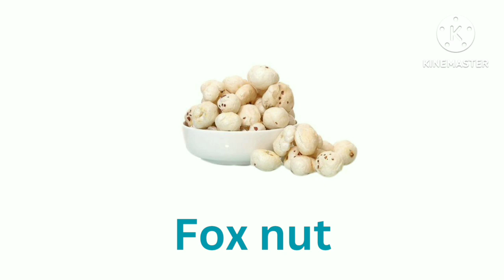Nuts name learning video, different types of nuts, English vocabulary, learning video for kids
Nuts name learning video for kids